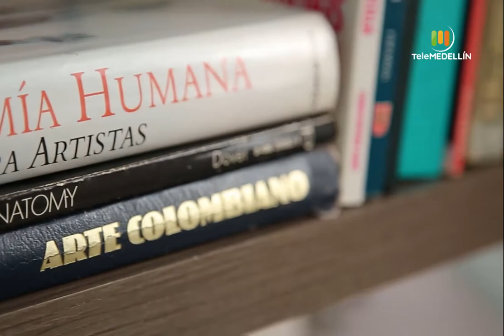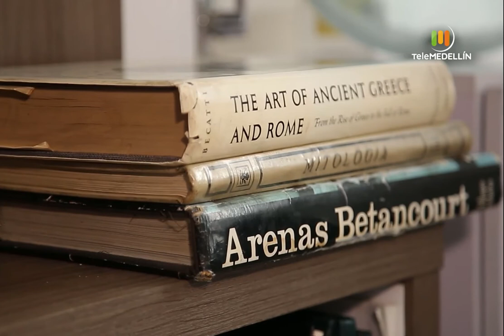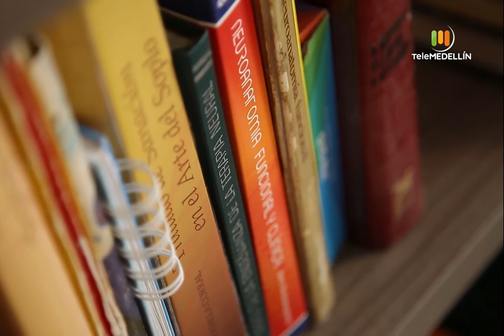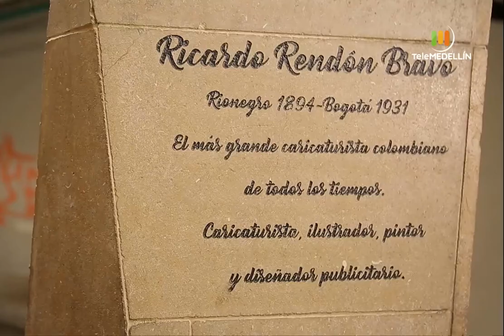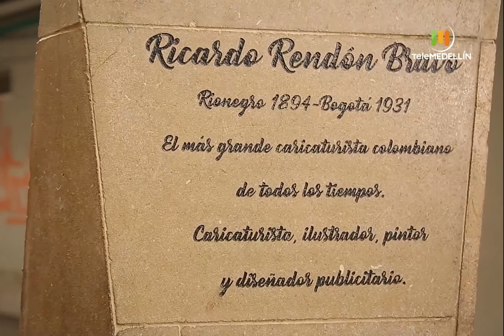Luis Fernando Zapata [Escultour] Telemedellín